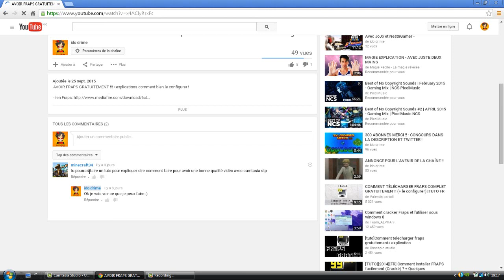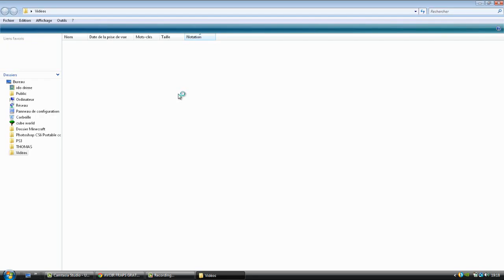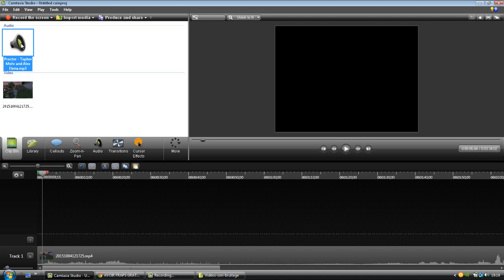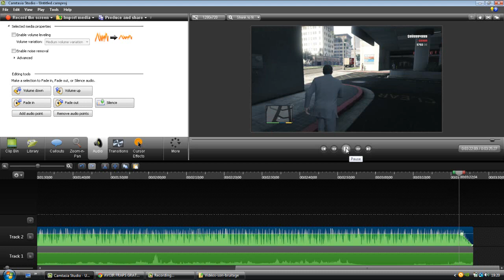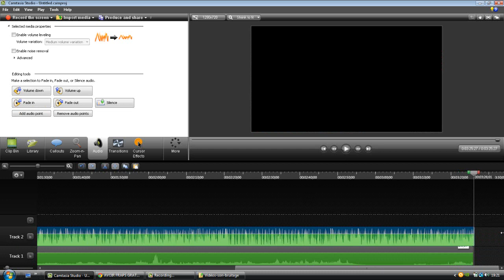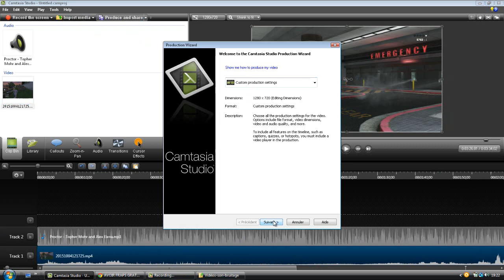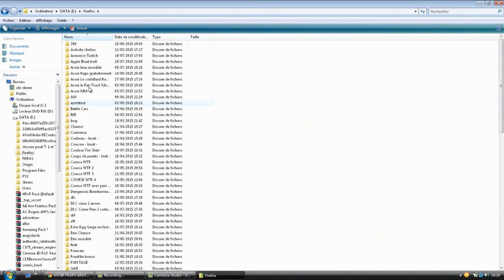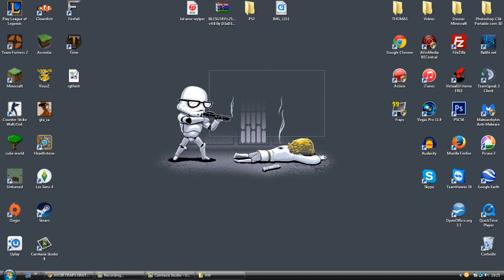[TUTO] Comment réaliser un montage sur Camtasia Studio 8 en HD